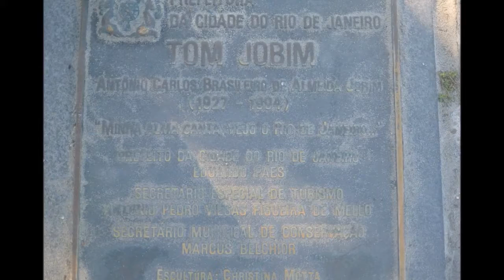BRESIL RIO PLAGE D ARPOADOR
Brésil j'adore la petite plage d Arpoador entre Copaccabana et Ipanema